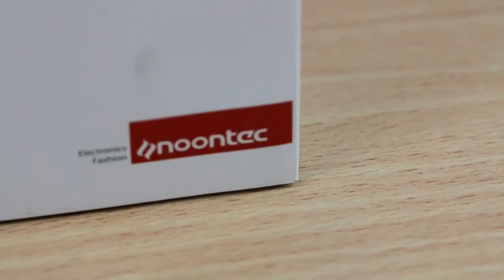ZORO II HD Unboxing by Fans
Foldable,  portable, comfortable, highly durable, amazing sound quality with fashion look.
Noontec ZORO II HD - Brand new generation, Brand new experience!